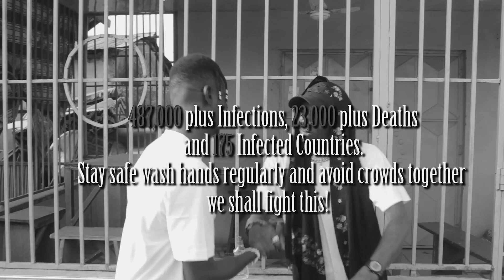Flair bee Corona virus video